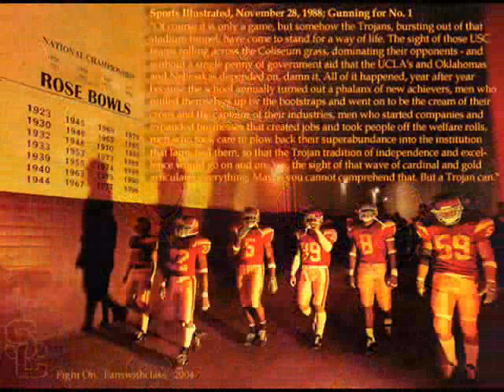USC Al Pacino Speech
USC still shots played to Al Pacino's inch by inch speech from any given sunday.